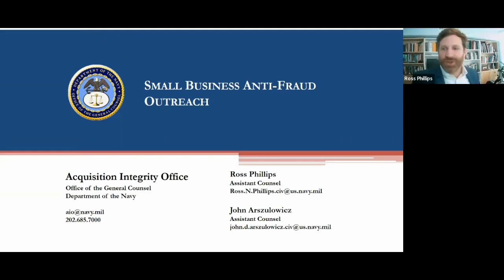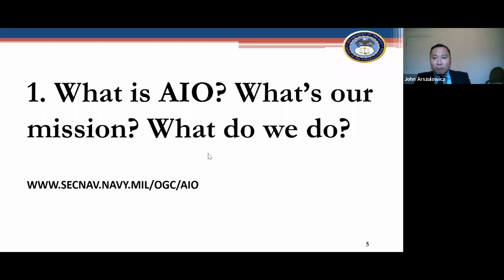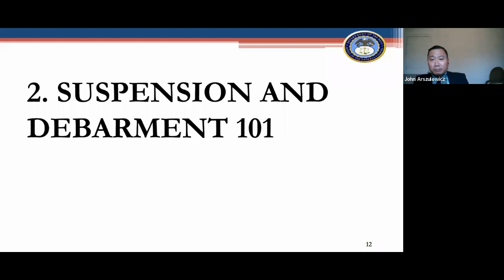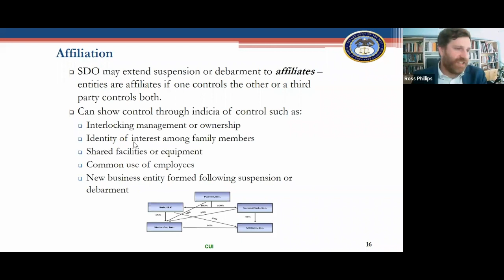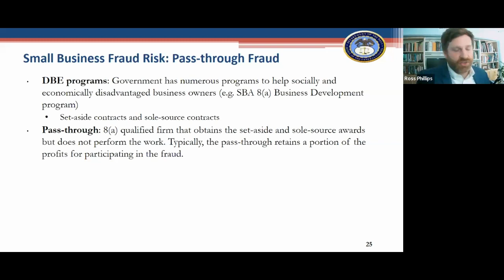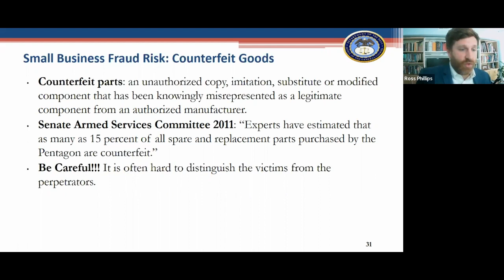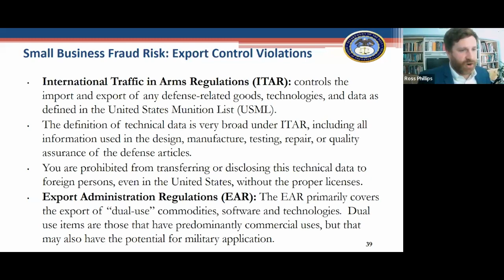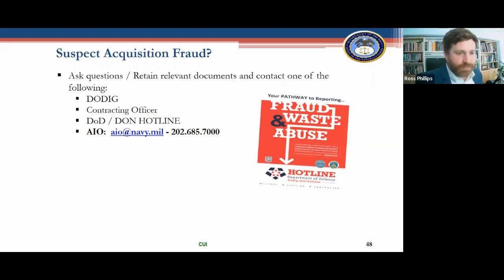DON OSBP Lunch & Learn: DON Acquisition Integrity Office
During this session, you will hear from Department of the Navy Attorneys Mr. Ross Phillips and Mr. John Arszulowicz as they give an overview of:
- The suspension and debarment process
- The most common fraud risks involving the DON’s small business contractors and subcontractors
- How small businesses can help protect the DON from procurement fraud

This event was held on 09 MAY 2023.